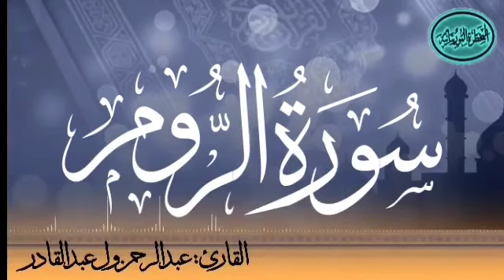سورة الروم للقارئ الموريتاني عبد الرحمن ول عبد القادر